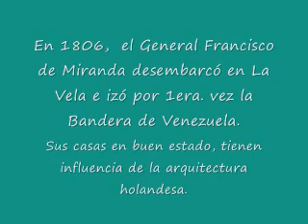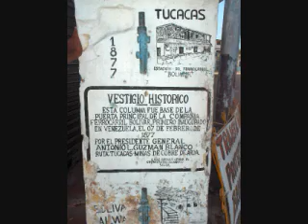La Vela de Coro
Pueblo cercano a Coro, La Vela fué el primer puerto del Estado Falcón, y en este lugar Francisco de Miranda enarboló por primera vez la bandera de Venezuela, por la causa independentista y patriota. Declarado por la UNESCO Patrimonio Cultural de la Humanidad en 1993. Vistas rápidas de lugares de la Costa Oriental de Falcón.